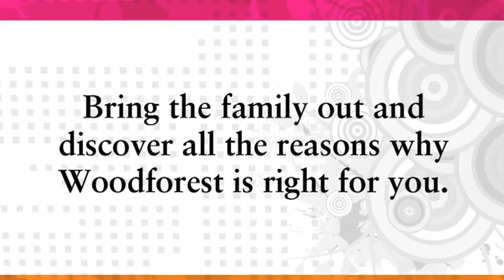Woodforest Discovery Day June 27, 2009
Woodforest Development Model Home Tour Adventure June 27, 2009